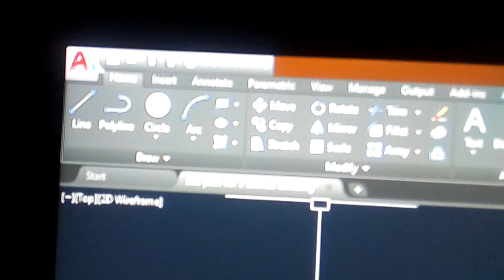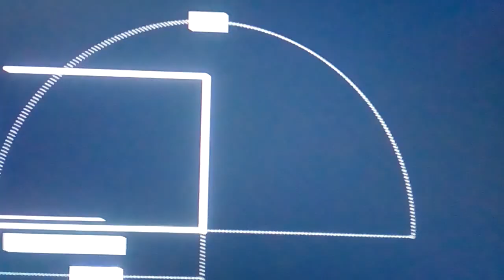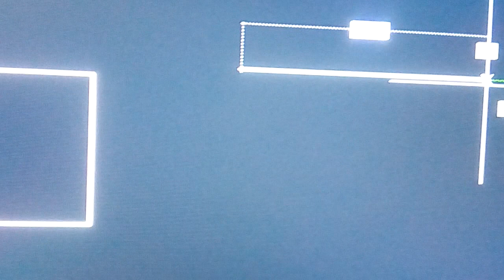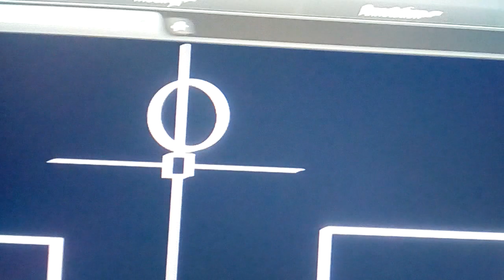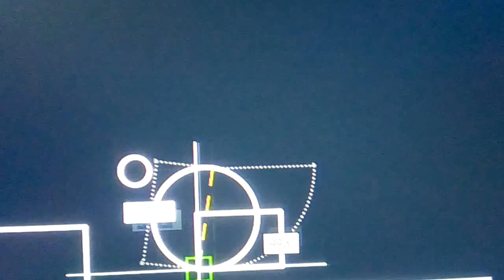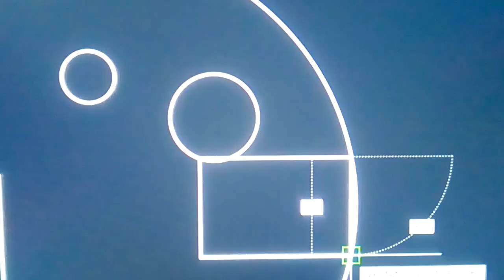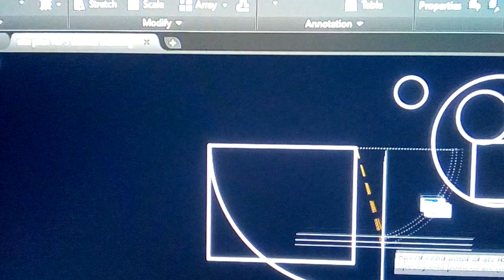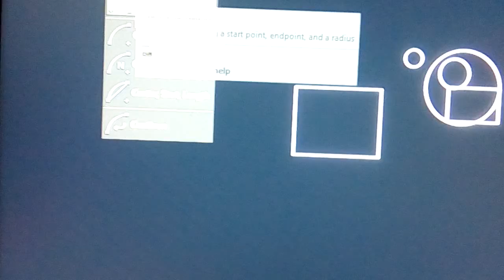অটোক্যাড এর টুলবার পরিচিতি - পার্ট -১। how to draw, edit, measure by AutoCAD। Tutorial for beginner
Video content: অটোক্যাড এর টুলবার পরিচিতি - পার্ট -১। how to draw, edit, measure by AutoCAD। Tutorial for beginner

____/Similar title\____
টুলবার পরিচিতি,অটোক্যাড ২০১৬ / ২০১৭ বাংলা টিউটরিয়াল ।। autocad drawing toolbar commands
অটোক্যাড কেন ব্যবহার করবেন? অটোক্যাড কি? AUTOCAD-২০০৭, ২০১৮ এ টুলবার কি?
অটোক্যাড,টুলবার পরিচিতি নতুনদের জন্য ।। autocad draw toolbar.
Auto CAD শিখে আপনিও মাসে ১৫ হাজার থেকে ৪০ হাজার টাকা আয় করতে পারবেন | 2019
AutoCAD Draw Toolbars Explained with Examples | Mechanical, Civil, Arch | PART 1
AutoCAD Drawing & Dimensions For Beginners in Hindi | MECHANICAL & CIVIL ENGINEERING
AutoCAD Tutorial (Bangla) for Engineering Drawing | An Overview of AutoCAD Software (বাংলা) (2023)
Autocad Tutorial Bangla for Engineering Drawing class 01 : An Overview of AutoCAD Software

Home Manu,AutoCAD 2D Drawing,all toolbar,autocad bangla tutorial,dimension toolbar,autocad,auotcad menu bar,layer toolbar in autocad in bengali,autocad tutorial in bangla,AutoCAD Draw Toolbar command work with examples,autocad tutorial bangla,autocad status bar,autocad all toolbar,AutoCAD Draw Toolbars Explained with Examples,autocad draw tool bar explain in hindi,autocad 2d,where use draw tools bar.autocad bangla tutorial,autocad course, autocad drawing, autocad 3d tutorials for beginners, অটোক্যাড বাংলা,

autocad bangla,autocad,cad,autocad tips and tricks,cadtutorials,cad best practices
autocad techniques,cad shortcuts,cad ,architecturecad,engineeringdesign, draftingtools, designsoftware, caddrawing, autocadtips,cadtips, autocadtraining, cad efficiency, architecture
engineering, tutorial, dimension lines, autocad tips, dimspace and dimbreak, cad dim,dimension
rearange number in autocad,renumber command in autocad,tips and tricks,cad master,autocad tips
learn autocad,autocad course, autocad architecture, autocad beginners, autocad commands

auto cad,মাসে ১৫ হাজার থেকে ৪০ হাজার টাকা আয়,bangla tutorial,how to make money from autocad,online autocad jobs from home,autocad tutorial,3d modeling,autocad bangla tutorial,how to earn money fast,autocad freelance,autocad business,part time auto cad from home,অটোক্যাড টিউটোরিয়াল,ঘরে বসে ইনকাম,ইনকাম করার সহজ উপায়,how to,make money from autocad,real money,how to make money fast,best way to earn money online,earn 500 dollars monthly,earn